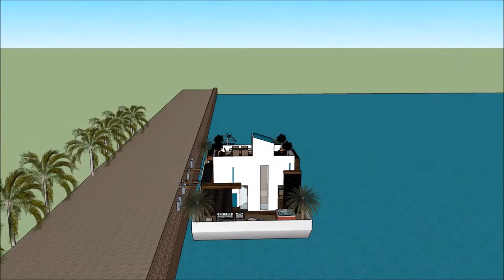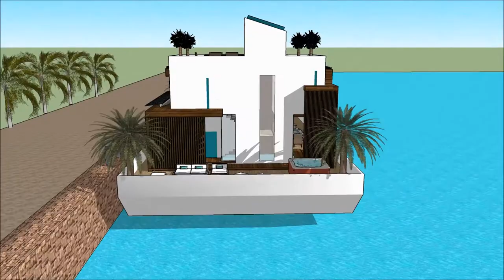عمارت جهان نما عمارت تی شکل استانبولویلا لوکس آبسر ویلا خانه دریا خانه ضد زلزله ژاپن خانه ظهیرالدوله